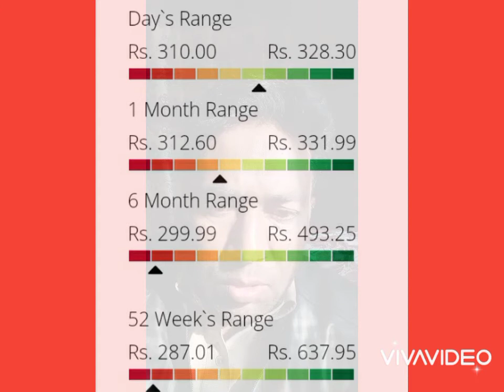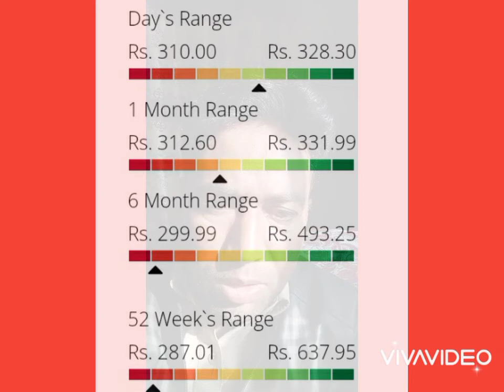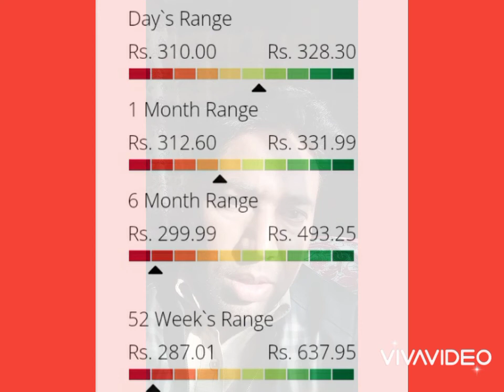EXIDE Pakistan ⬛ Chart Price Analysis 🌺